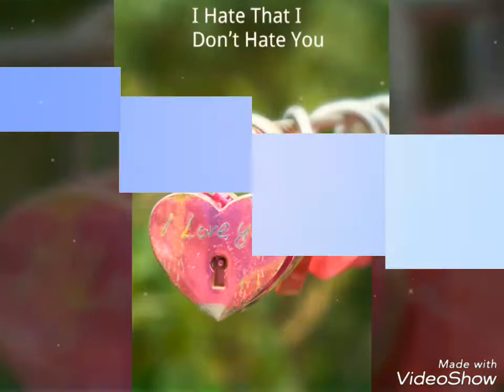Watch and feel happy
Hi Everyone

Flower is a modified shoot with condensed axis called thalamus and appendages called floral organs. Stamens (microsporophylls) and carpels (megasporophylls) represent the essential parts of a flower.

Thus flower is a shoot bearing sporophyll. Flowering plants have successfully colonised land by reducing the water dependent gametophytic generation to the point where it is entirely protected within the sporophytic generation